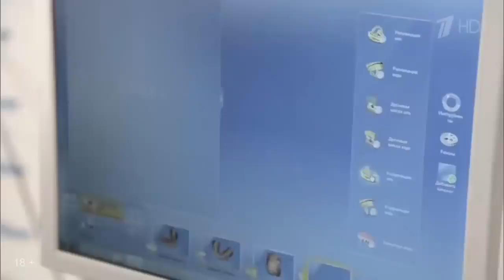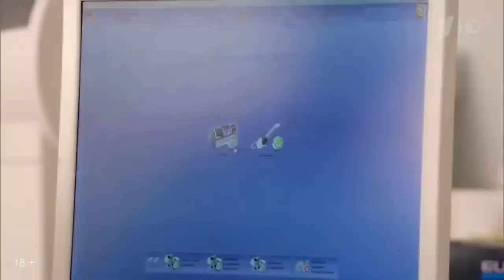На 10 лет моложе - Как за один день поставить 28 керамических реставраций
Выпуск программы «На 10 лет моложе»
Героиня - Гульнара Салихова 50 лет –  Как за один день поставить 28 керамических реставраций

У Гульнары достаточно старые металлокерамические реставрации, которые не отвечают никаким эстетическим требованиям. У нее внизу справа и слева металлические золотые коронки. в результате того, что она много лет ходит с этими коронками, у нее произошла достаточно сильная стираемость. Нам нужно изменить полностью всю зубочелюстную систему. Основная идея нашего лечения подправим улыбку за один день. Мы будем работать без участия техников зубных, мы будем делать все на цифровом оборудовании, снимать ваши зубы на камеру, потом все это будет переходить в компьютер. В компьютере мы будем моделировать ваши зубы и потом специальный станок будет выпиливать эти зубы из кусочка керамики. Это будет все в одно посещение.